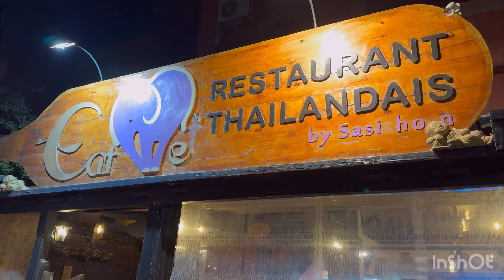🇲🇦 Exploring the Flavors of Marrakesh and Casablanca | Morocco Food Trip Finale | Vlog Episode 5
🇲🇦 Join us on the final episode of our Morocco Food Trip as we explore the vibrant flavors of Marrakesh and Casablanca! From bustling markets to hidden culinary gems, discover the best eats these cities have to offer. Don't miss our top recommendations and local favorites.